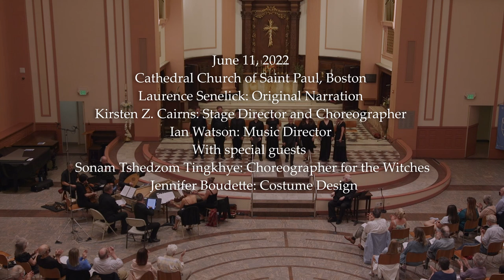A Restoration Era Macbeth, with Music written for Macbeth by John Eccles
A Restoration Era Macbeth
Presented by the Henry Purcell Society of Boston
Jessica Cooper, Artistic Director
June 11, 2022
Cathedral Church of Saint Paul, Boston

Laurence Senelick: Original Narration
Kirsten Z. Cairns: Stage Director (and choreographer for Scottish Dance)
Ian Watson: Music Director

Sonam Tshedzom Tingkhye: Choreographer for the Witches' Familiars
Jennifer Boudette: Costume Design

Ian Watson, harpsichord
Matthew Wright, lute and Baroque guitar
Jesse Irons and Amy Rawstron, violins
Joy Grimes, viola and Scottish fiddle
Shirley Hunt, cello
Daniel Meyers and Roy Sansom, winds and percussion

Spoken roles performed by:
Narrator/King Duncan: Laurence Senelick
Macbeth: Benjamin Evett
Lady Macbeth: Natalya Baldgya
Banquo: Luke Scott
Macduff: Nicholas H. Morgan
Lady Macduff: Amanda Gann

Sung and spoken roles performed by:
Hecate: Jacob Cooper, baritone
Witch 1: David Thomas Mather, baritone
Witch 2: Emily Siar, soprano
Witch 3: Emily Marvosh, mezzo-soprano
Mad Song for Lady Macbeth: Teresa Wakim, soprano

Dancers:
Sonam Tshedzom Tingkhye, Zoe Carey and Aviva Dias

SYNOPSIS

Narrator sets expectations for the audience in anticipation of watching “A Restoration Era Macbeth.” The spirits appear...

The witches resolve to meet Macbeth... At the camp, King Duncan awaits the news of the battle between the Norwegians and Scots. Macduff brings news of success to the king. The king bestows the title of Thane of Cawdor on Macbeth. Banquo and Macbeth encounter the witches. Macduff tells Macbeth of his new title.

King Duncan and his men, along with Macbeth, head out separately to Dunsinane Castle. Macbeth’s hunger for power grows as he recalls the witches’ prophecy. Back at home, Lady Macbeth reads a letter from her husband relaying what he has learned from the witches, and how he has already become the Thane of Cawdor.

Macbeth arrives early to tell Lady Macbeth that Duncan will stay the evening, and the plot for regicide quickly develops. The king arrives, and dancers dance a Scottish dance. Macbeth musters his courage for the dark deed.

Macbeth and Lady Macbeth deal with the aftermath of the murder. Macduff and Banquo speculate on who could have murdered the king. Fearing for their safety, Macduff, his wife and children begin a journey to Fife. Along the way they meet the witches, who seem to know of the evil deeds.

Macbeth enjoys his coronation, but his conscience is steeped in guilt. He plots to kill Banquo and his son Fleance. Macduff and Lady Macduff suspect Macbeth of the crime, but Macduff leaves his wife and children behind as he seeks safety for himself, not believing that Macbeth would harm them.

Banquo is murdered but Fleance escapes. While hosting a dinner, Macbeth is struck with horror as he sees the ghost of Banquo. After the party, Macbeth is determined to see the witches again to hear more of the prophecy. Hecate is summoned by the witches for further rituals.

Act 4
Hecate and the witches prepare a brew with blood of bat, oil of adder and juice of toad. Macbeth finds them after their incantation.

Hecate tells more of the future to Macbeth, including that he cannot die by the hand of a man born of a woman, but that he would fall when Birnam Wood should come to Dunsinane. Macbeth is infuriated by this prophecy. Macbeth speaks regretfully to the Queen, but is rebuked by her as she blames him for their predicament. Meanwhile, the witches perform a spell to raise the dead.

Macduff learns that his wife and children have been murdered and curses Macbeth, swearing vengeance. Lady Macbeth loses her mind. Macbeth is more resolute than ever to remain in power.

Act 5
Macduff rallies his countrymen to rise against Macbeth. They are camouflaged by Birnam Wood, but are prepared to lay siege to the castle. Macbeth is confronted by Macduff, who proclaims he was “untimely ripped” from his mother’s womb, and kills Macbeth, fulfilling the prophecy.